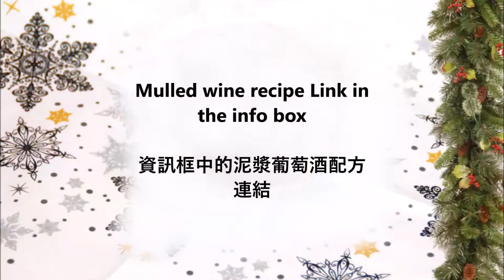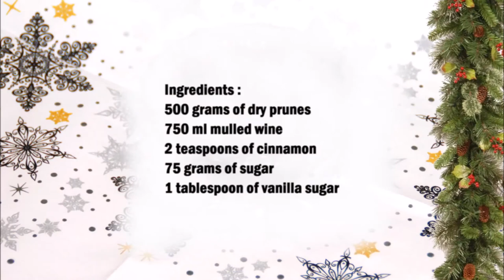German Christmas Punch plums / 德國聖誕潘趣李子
English :
500 grams of dry prunes
750 ml mulled wine
2 teaspoons of cinnamon
75 grams of sugar
1 tablespoon of vanilla sugar

Place prunes in a bowl and pour mulled wine over them, mix with the cinnamon and vanilla sugar.
Let rest for 24 hours.
Then pour everything into a saucepan and mix with the sugar.
Cook the plums until the liquid has reduced by half.

中文：
500 克李子
750 毫升 熱紅酒
2茶匙肉桂
75克糖
1湯匙香草糖

將李子放入碗中，倒入熱葡萄酒，與肉桂和香草糖混合。
讓我們休息 24 小時。
然後將所有東西倒入平底鍋中，與糖混合。
煮李子，直到液體減少一半。